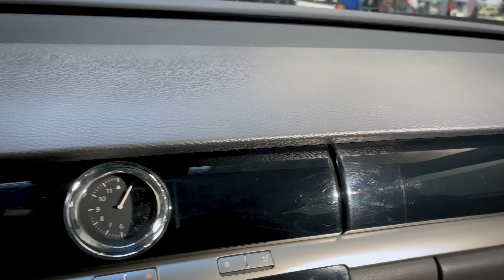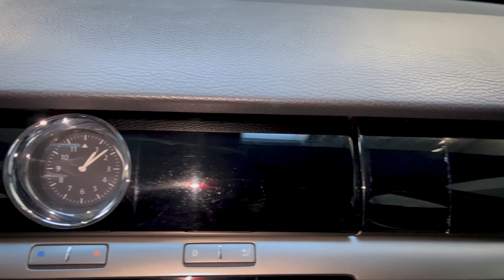JAK SZYBKO ODŚWIEŻYĆ DEKORY WE WNĘTRZU !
LINK DO PASTY KOD : milosnicy detailingu